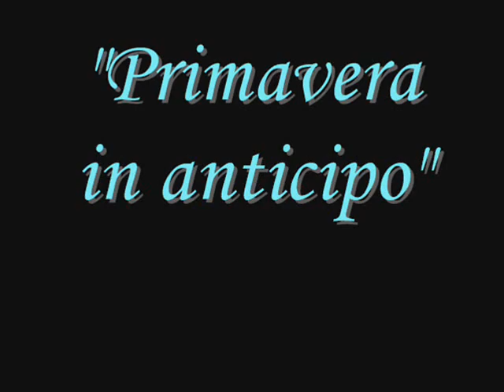Primavera In Anticipo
Anteprima dell'album nuovo di Laura Pausini con la canzone En Cambio No tradotto in italiano Invece No..Uscirà il 14 novembre 2008...La grafica nn è delle migliori ma nn avevo altri convertitori..
Ciao ♥ Laura